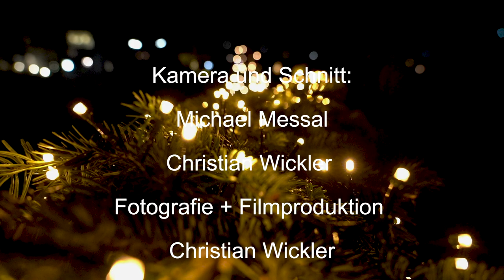Weihnachtsinterview Wasserburg Hainchen 2020 (Kurzfassung)